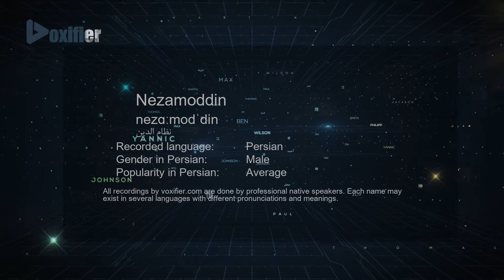How to Pronunce Nezamoddin (نظام الدین) in Persian (Farsi) - Voxifier.com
This is the Persian (Farsi) pronunciation, gender, and phonetics recording of the name Nezamoddin (نظام الدین). The same name may exist in other languages with different pronunciations. Check the meaning of name along with other possible pronunciations or similar names for free Voxifier uses the help of expert linguists to simplify pronunciations by replacing some special sounds with sounds more commonly available across all languages.